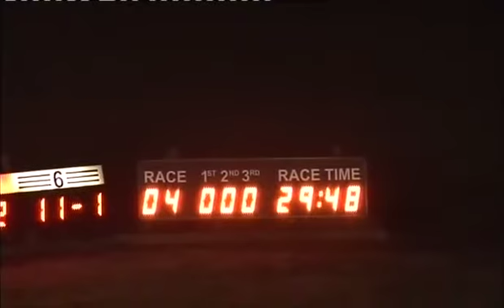311015 Race 4